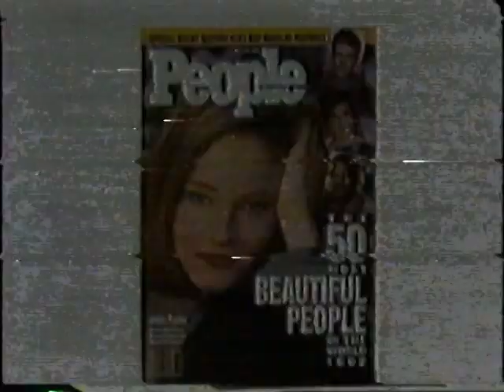Weird Al Yankovic - AL TV #6 1992 - Part 4 of 4_ALT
**I cut out the Smells Like Nirvana video at the end so that it will (hopefully) play in the US.

This is the last hour or so of AL TV #6, originally aired in 1992. Please NOTE: The commercials are intact because some are quite funny or nostagic to me. There are also some jump cuts and channel changes. Recorded from TV to VHS tape.

Part 4: Commercials (People Magazine, Miller Genuine Draft, Trident, Diet Coke (Elton John), Playtex Utilmates, Evian, Six Flags Great Adventure), Ozzy Osbourne interview, Fax Sex Hotline fake commercial, Paul McCartney interview, Smells Like Nirvana video